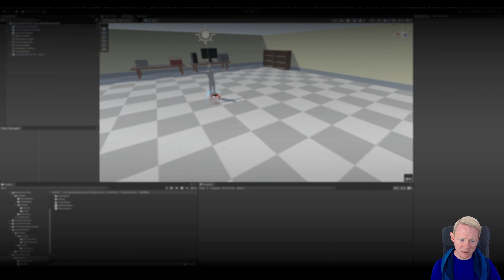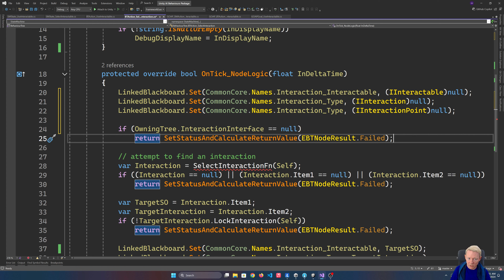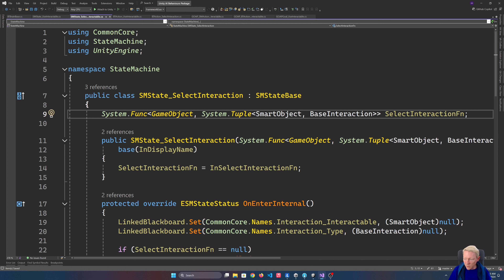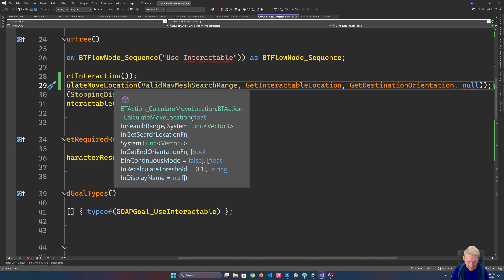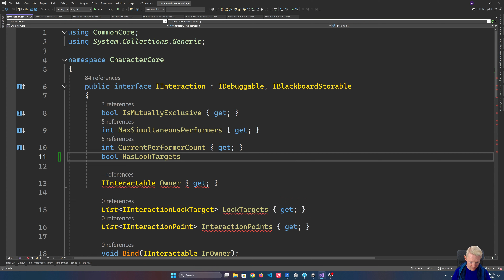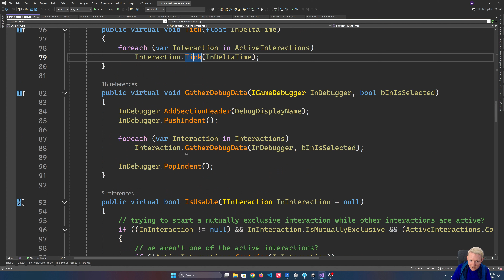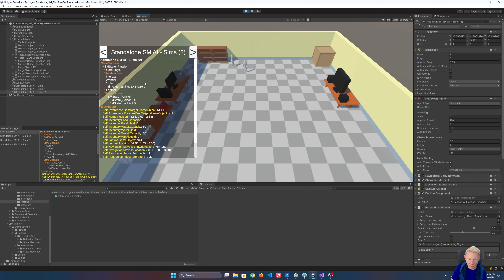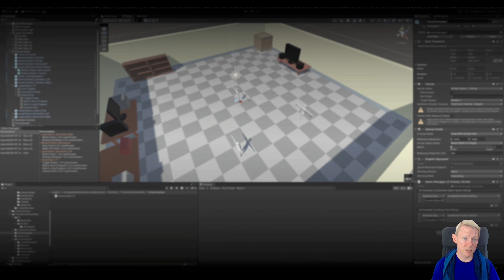AI Behaviours: Interactables Overhaul Part 3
In this three part series we are going to be overhauling the interaction system for the AI Behaviours Package. In this third part we will be updating our behaviour trees, state machines, GOAP logic and our look handler to support the new interaction system.

🎞️ Chapters
00:00 Introduction
02:00 Relocating our action nodes
05:50 Removing the old smart object system
08:15 Updating our BT Select Interaction node
16:20 Updating our BT Use Interactable node
22:15 Updating our SM Select Interaction state
25:45 Updating our SM Use Interactable state
28:50 Updating our GOAP BT Use Interactable Action
34:30 Updating our GOAP SM Use Interactable Action
36:50 Updating our Base Brains
38:45 Updating our BT-based Standalone Sims AI
42:10 Updating our AI Look At Handler
45:40 Determining if we can interact
49:00 Updating our Use Interactable goal
53:20 Testing in our GOAP + Behaviour Tree scene
55:30 Testing with multiple AIs
56:30 Updating our other scenes
1:05:50 Testing with even more AIs
1:07:30 Fixing our TV problem

🎉 Thankyou to all of the Patrons 🎉
➔ Arman
➔ Kieran B
➔ Chizzler
➔ Grant Coble-Neal
➔ John Kenneth Douglas
➔ Kasper Enwall
➔ Tom Gordon
➔ Tylah Heil
➔ Inho Kim
➔ Maxamillian Marsh
➔ James McCarthy
➔ Travis Mosier
➔ Benjamin Russell
➔ Seriphis
➔ SiliconOrchid
➔ Callan Syratt
➔ Serj Tomas